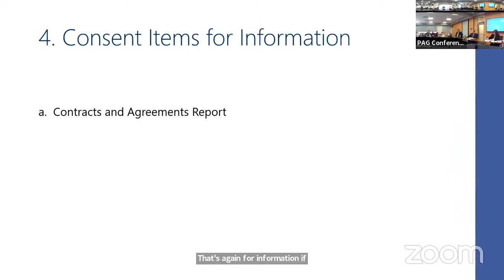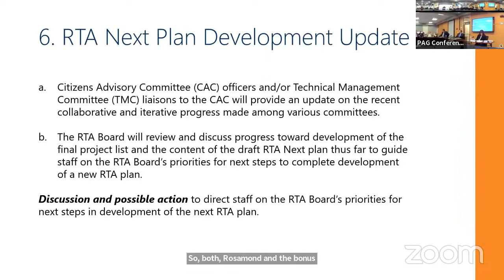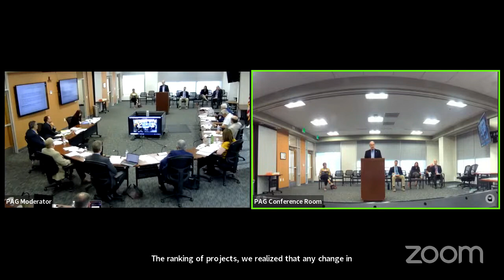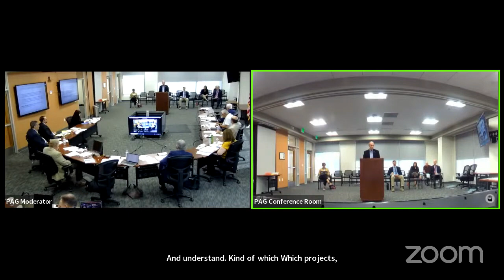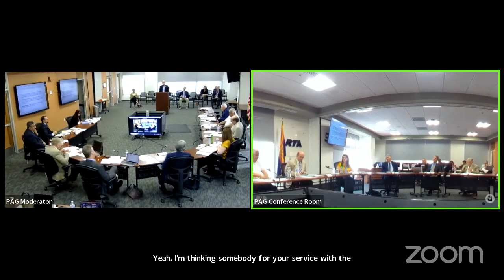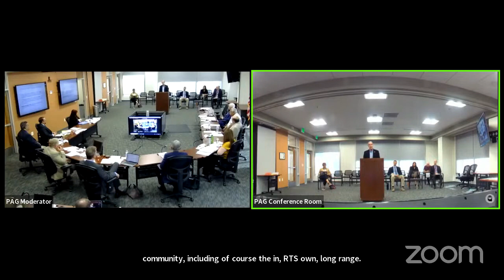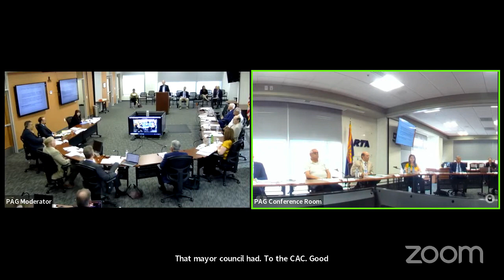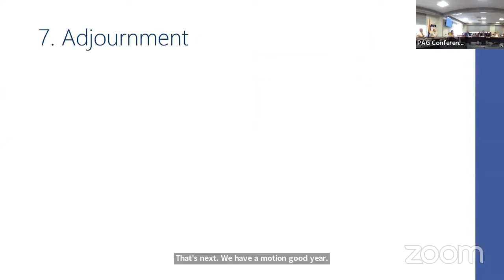RTA Regional Council - September 28, 2023